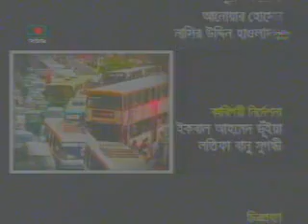Talk Show on Budget Democracy 08,2010_Part-02.flv